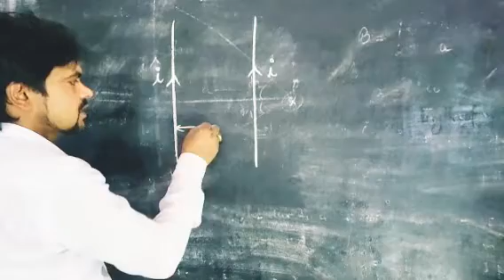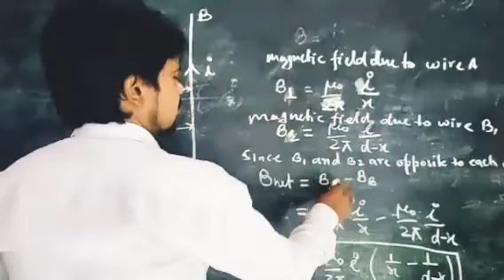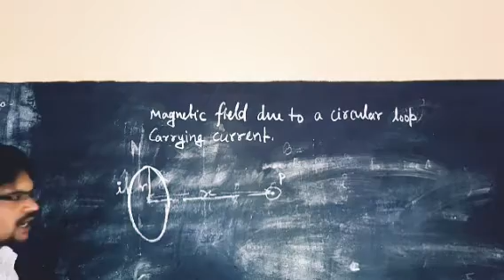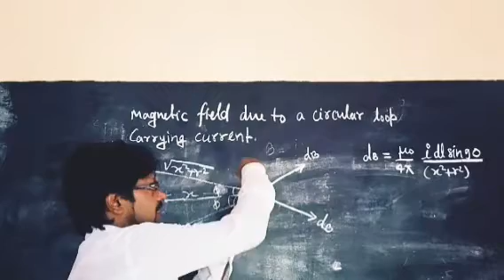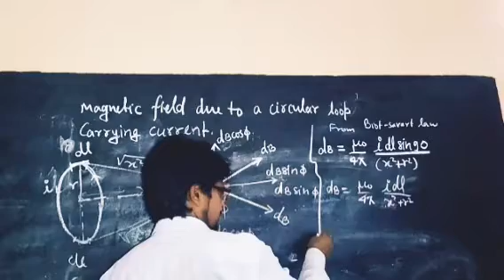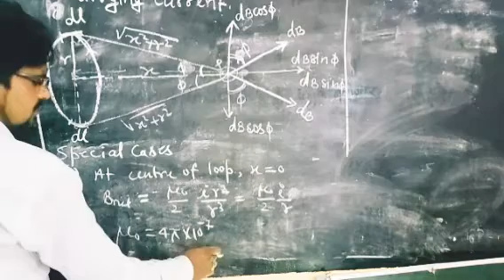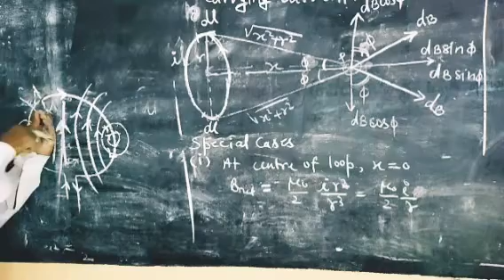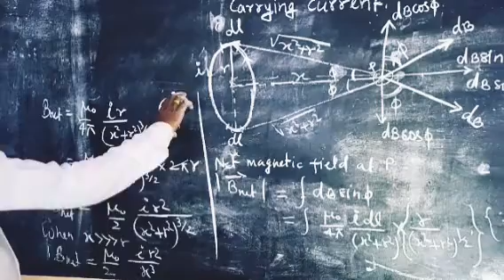magnetic field at axis of circular coil carrying current